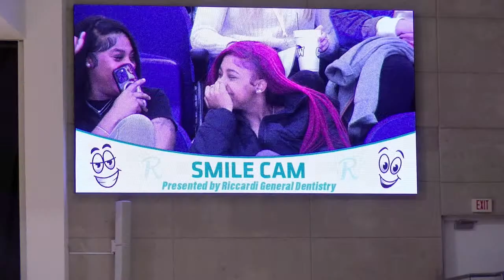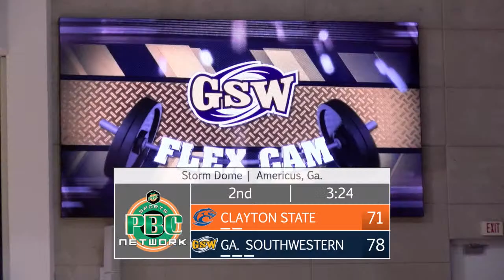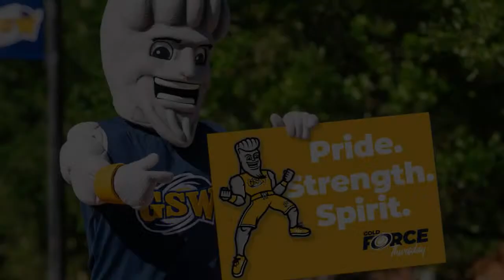Men's Basketball vs. Clayton State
Peach Belt Conference game from the Storm Dome in Americus, Ga.